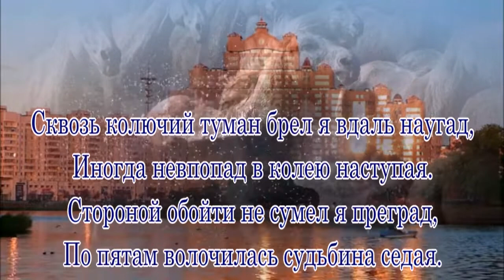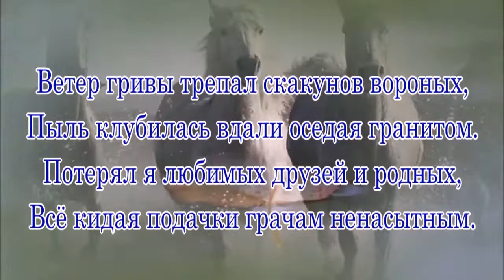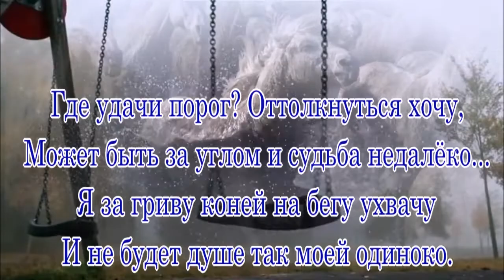«Годы - кони вороные» 💢 Стихи Лидии Тагановой под красивую мелодию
📌 Читайте информацию под видео 📌

Музыка: Эдгар Туниянц «Это слезы ангелов» It is the tears of angels
Современная классика/Модерн

Сквозь колючий туман брел я вдаль наугад,
Иногда невпопад в колею наступая.
Стороной обойти не сумел я преград,
По пятам волочилась судьбина седая.

Ветер гривы трепал скакунов вороных,
Пыль клубилась вдали оседая гранитом.
Потерял я любимых друзей и родных,
Всё кидая подачки грачам ненасытным.

Что же вспомнится там в предзакатной поре,
Может быть, как шальные подковы летели,
Или тот поцелуй на прощальной заре,
Под неистовый плачь заунывной метели.

Одинокой струной стонет сердце в груди,
Да скулит по ночам, словно зверь недобитый.
И бреду я один, мне коней не найти,
Унеслись они вдаль по дорогам изрытым.

Где удачи порог? Оттолкнуться хочу,
Может быть за углом и судьба недалёко...
Я за гриву коней на бегу ухвачу
И не будет душе так моей одиноко.